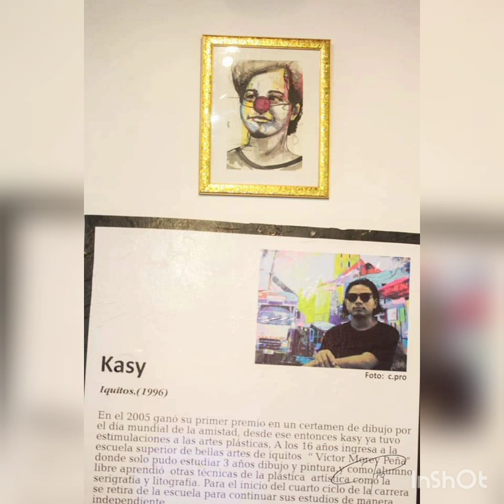Ministry of Culture | Iquitos | Perú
This was kick off Inauguration night at the Ministry of Culture and Turism for a talented local artist Kasy Espontáneo Pop.

Kasy has risen through the ranks of an agglomeration of local and foreign artists to truly shine his candle brightest in the darkest canopy of the Amazon Jungle.